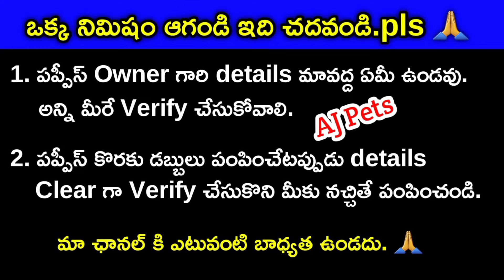good quality Labrador dog and puppy for free adoption in telugu/9493655027 /aj pets